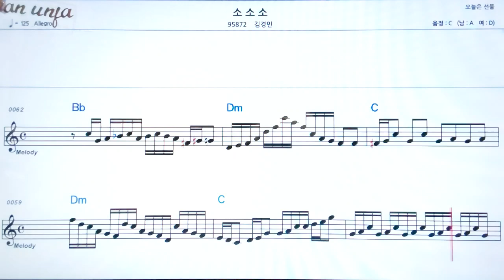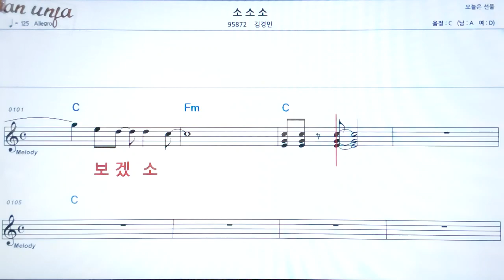소소소/김경민👍악보, 노래,기타 코드,가사,Karaoke*가라오케 반주